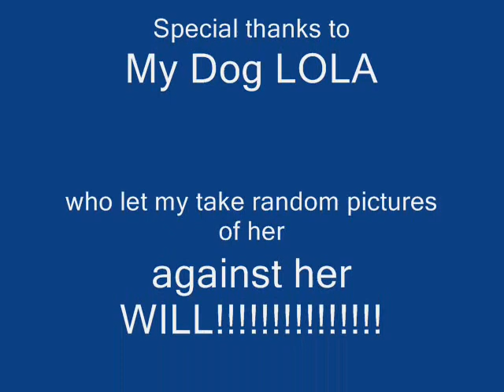My Dog Lola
I was bored, so I made a vedio of my dog, Lola.